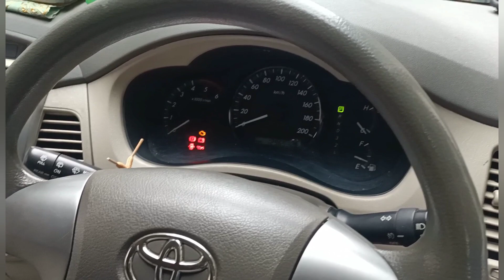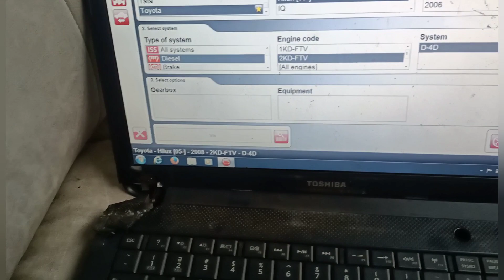Toyota Innova 2KD ga mau hidup tapi data normal, EDU rusak tanpa gejala.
Toyota 2KD ga mau hidup padahal data normal ?? ternyata rusak EDU.. ☺️